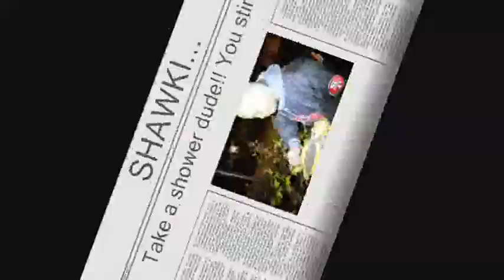Shawki steps off in it AGAIN!!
We were on an apartment fire incident on Fair Oaks Blvd Thursday night and Shawki found some dog doo to step in for the third time in a week. Of course we had to have some fun with it.